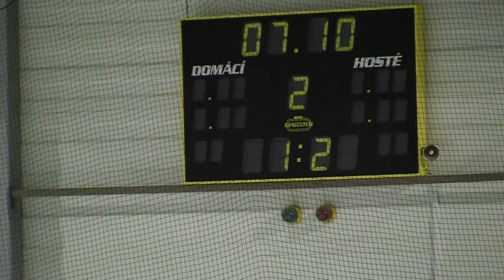20110819 Písek PU_0027.MTS